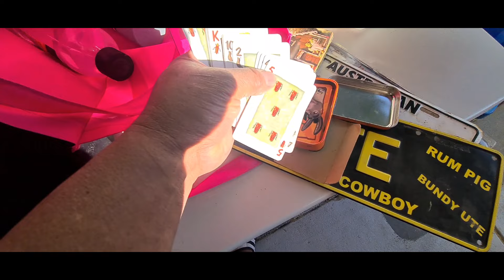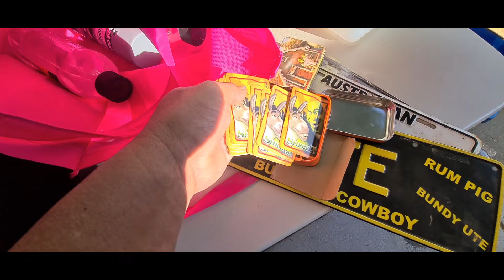Free Eye Glasses **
Ipamanahagi ko po itong mga salamin na naipon ko,pero kaunti lang pamigay kong sino malabo ang Mata,at kong sukat sa kanilang paninggin salamat po